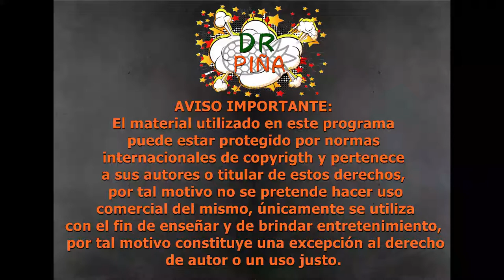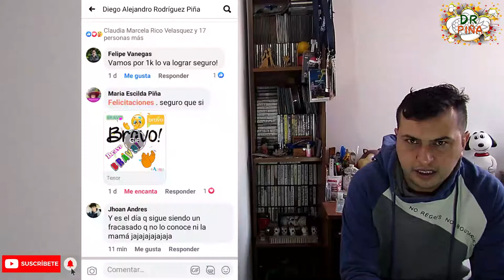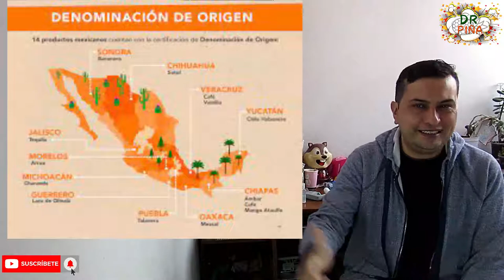🇨🇴🏔️☕Cual es mi aporte a la actual crisis de mí país🇨🇴💐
Este es el ultimo video donde menciono el Paro Nacional y el ultimo, mi intensión es aportar desde mi conocimiento a la actual crisis de nuestro país.